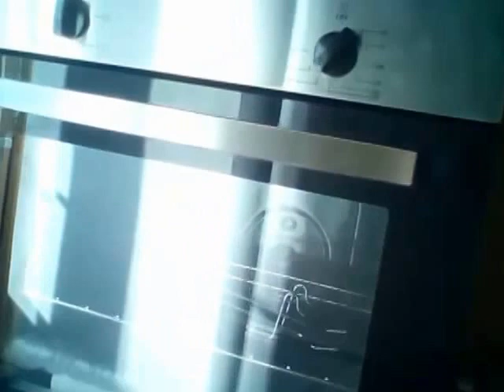Влог После ремонта Предварительный Room tour